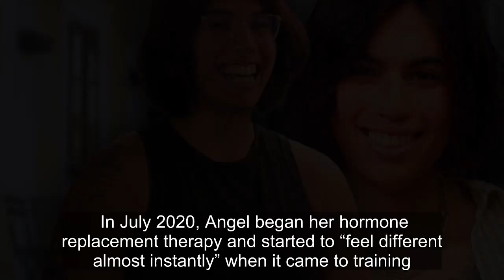What Happened To Angel Flores After Queer Eye Season 6?